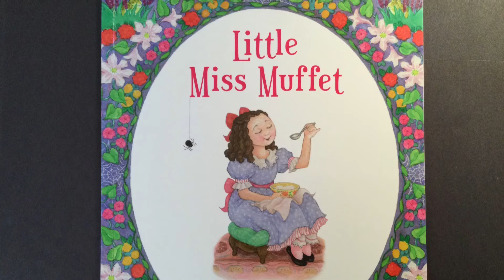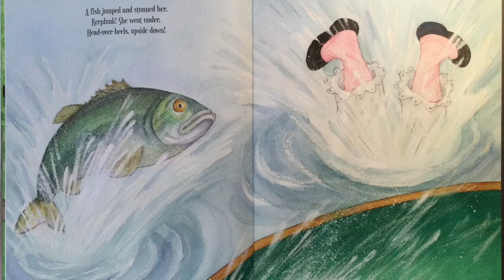Little Miss Muffet, as told and illustrated by Iza Trapani